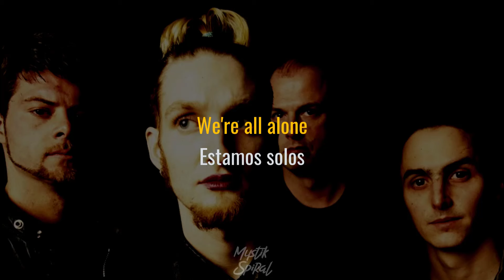Mad Season - All Alone - Subtitulada en Español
Podría estar equivocado... pero creo que esta canción trata sobre estar solo.